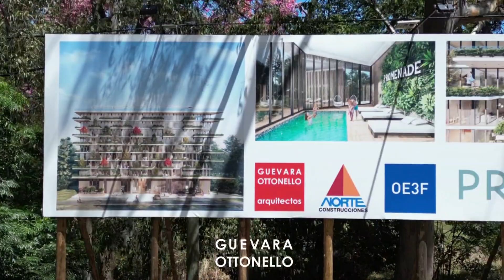PROMENADE, un proyecto del Estudio Guevara Ottonello, ubicado en la parada 17 de la Roosevelt.